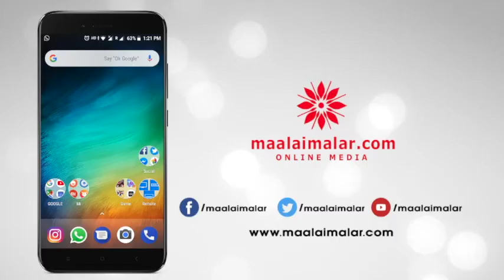Yogi Babu happy about vijay comment on Kalyana Vayasu song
Yogi Babu happy about vijay comment on Kalyana Vayasu song / விஜய்யிடம் வாழ்த்து பெற்ற மகிழ்ச்சியில் யோகி பாபு